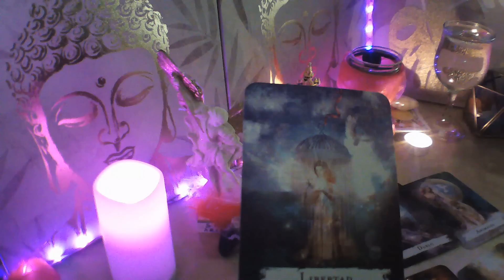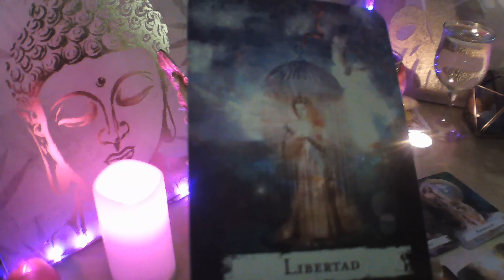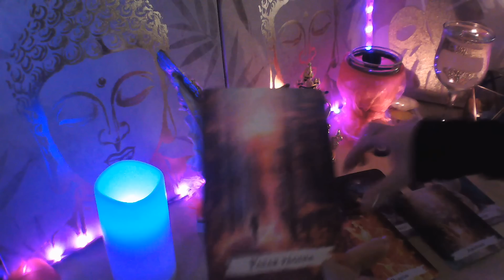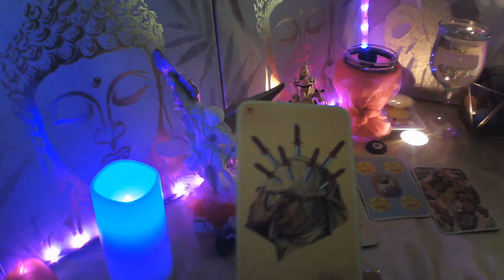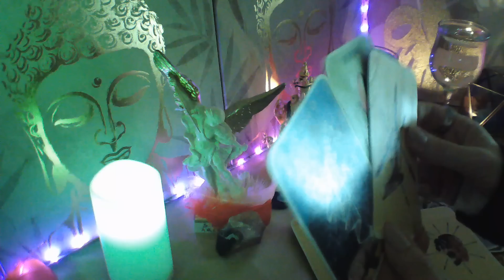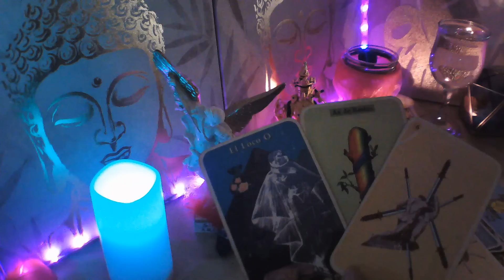LEO OJO TE TRAICIONÓ VUELVE SE REPITE LA HISTORIA 🕵️ Y NUEVO AMOR CON TRIUNFO💞leotarot